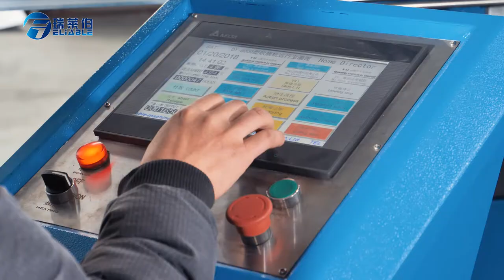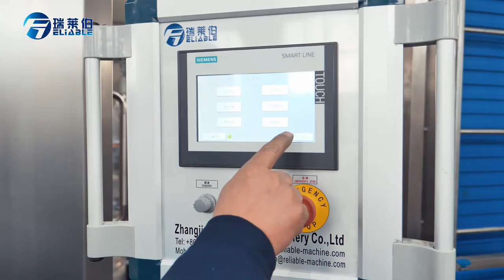Complete Soda Sparkling Carbonated Drink Filling Production Line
Complete carbonated drink soda sparkling drink filling production line includes full automatic bottle blowing machine, washing, filling, capping 3 in 1 machine, code printer, OPP hot melt glue labeling machine and shrink film packaging machine. High proficiency and automation is its special advantage. We provide a complete 6-step process from factory design to after-sales support. Made by Reliable Machinery. We will provide you with professional technology and reliable service.